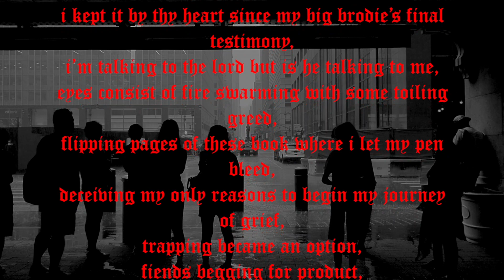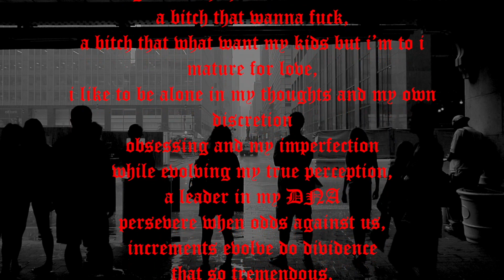PLE$R - Lemon pepper freestyle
Mix Engineer: PLE$R
Directed by: PLE$R

2750